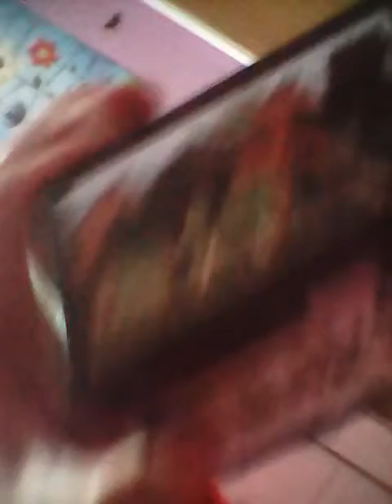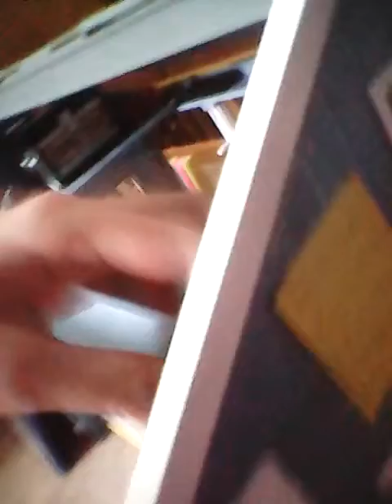Barn tore part 2 please watch part 1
A awsome barn tore🐴🐴🐼🐼